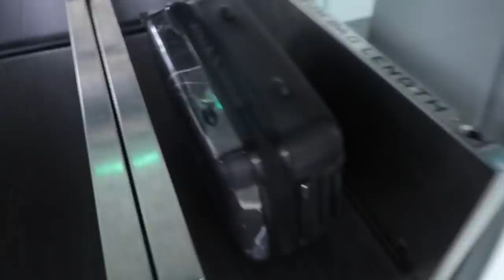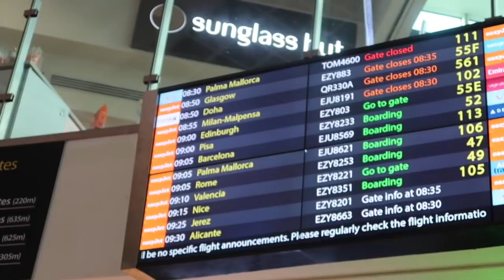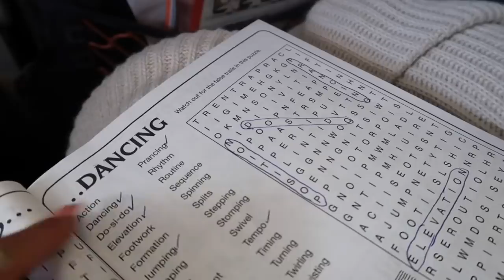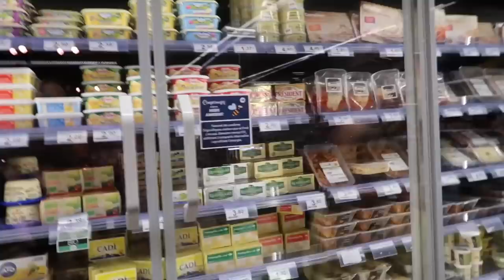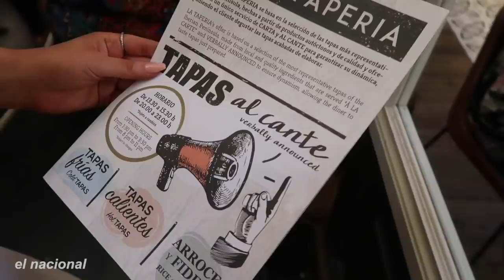BARCELONA TRAVEL VLOG PART 1 | we got robbed *so scary*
hey guys and welcome back! I'm back with part 1 of our barcelona trip! come to me with the airport and theres a lil story time about my bestie being robbed :(

DEPOP - megzroberts